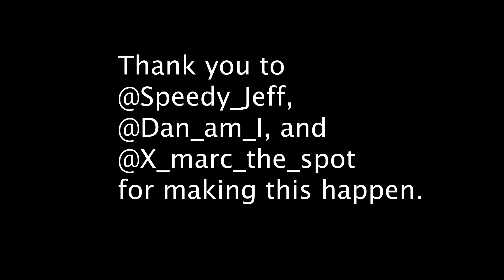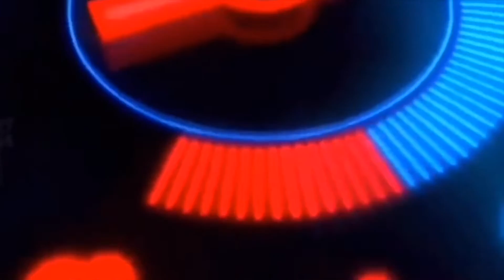Supercars spotted by cop and Q&A with Speedy Jeff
@dan_am_I invites 2detailgirls for a cruise in the carbon trio (lamborghini centenario, mclaren senna, porsche 911 guntherwerks 400r) with @speedy_jeff and @x_marc_the_spot. Christine has a Q&A with Jeff before heading to lunch at Red O in Newport Beach. From there we head back to Dans house to care for his Pagani Zonda's.